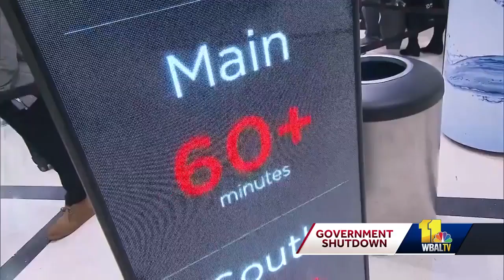BWI-Marshall security checkpoint closes, TSA says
A security checkpoint at Baltimore-Washington International Thurgood Marshall Airport has closed Saturday evening, according to the Transportation Security Administration.